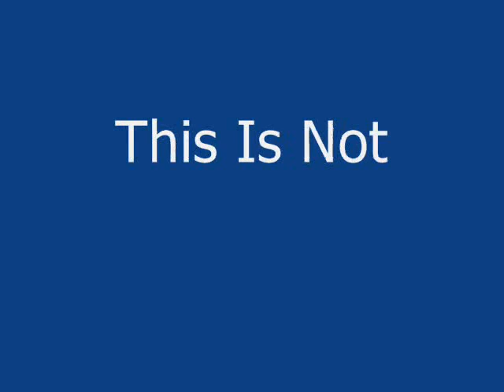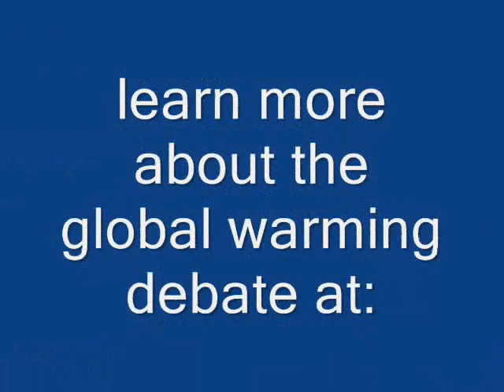This Is Not Fair Play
Full text:  "Most of us believe in ideas like 'fair play' and 'equal time.' We know it would be unjust to convict someone of a crime without first giving them a chance to explain their side of the story.

But where global warming is concerned, many of us have forgotten fair play. We watched the Al Gore film, 'An Inconvenient Truth,' and allowed ourselves to be persuaded that this politician-on-a-crusade was telling us nothing but the unvarnished truth.

Mr. Gore told us that human-produced carbon dioxide is harmful. He told us carbon dioxide causes dangerous global warming. His arguments seemed convincing and so did his graphics.

But the discussion was cut short. Because we couldn't return to the movie theatre the next day to hear the other side of the story, many of us don't realize that the entire theory of global warming may be nothing more than a tempest in a teacup.

Because we've listened only to the Al Gore side of this debate, we don't know that farmers add C02 to their greenhouses - because an increase in carbon dioxide means larger, stronger crops. Nor have we paid attention to the dissenting scientists who say there's no evidence that the tiny amount of C02 in our atmosphere is harmful to humans, animals, or the environment.

In other words, we haven't bothered with a fair trial. We listened only to prosecutor Al Gore and then made up our minds. We didn't give the defense lawyer a chance to speak. We offered her no opportunity to cross-examine Al Gore's arguments, or to point out their weaknesses.

Visit NOconsensus.org for global warming info you deserve to hear.